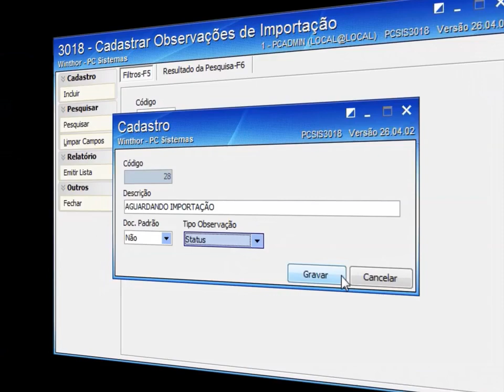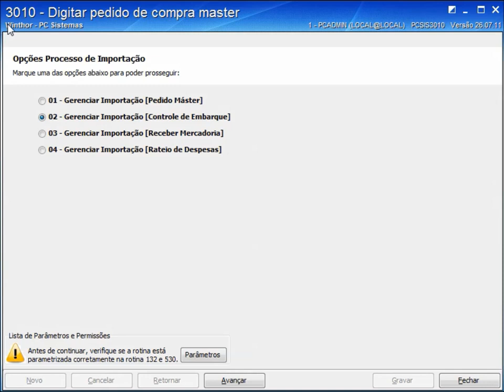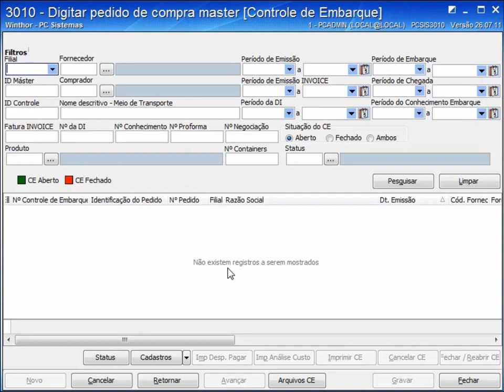How to - Como Definir Status para o Controle de Embarque?